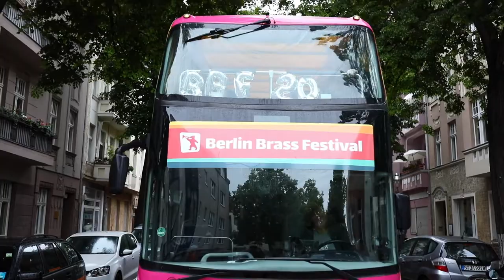Berlin Brass Festival Bus | Juni 2020 Tour Wilhelmstadt/Spandau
Der Berlin Brass Bus im Juni zu Gast in Berlin Wilhelmstadt :-)